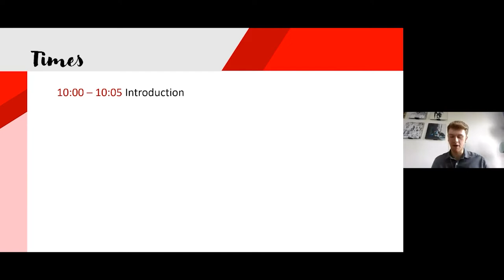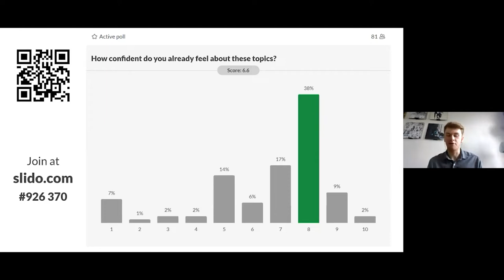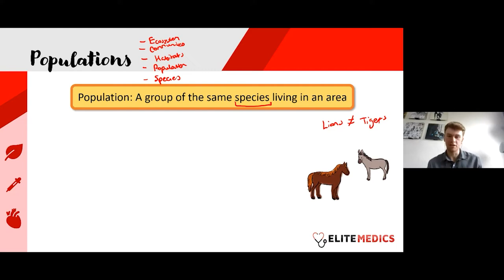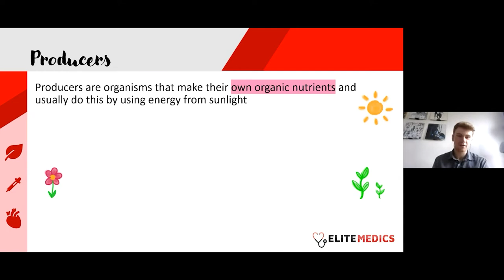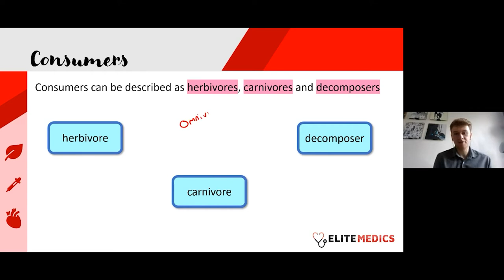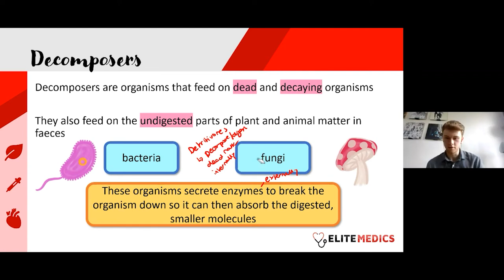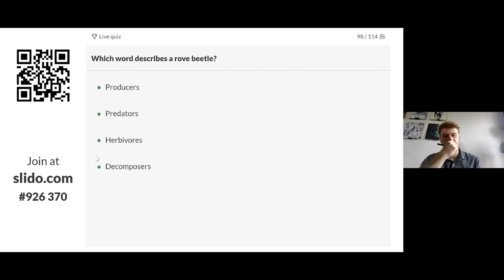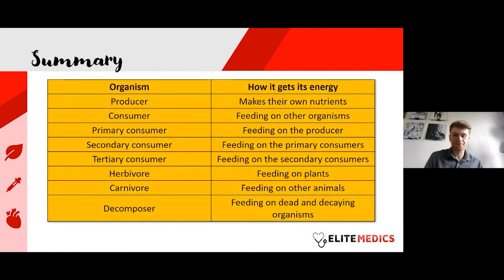KS3 9- Biology - Relationships in an ecosystem| Monthly Class